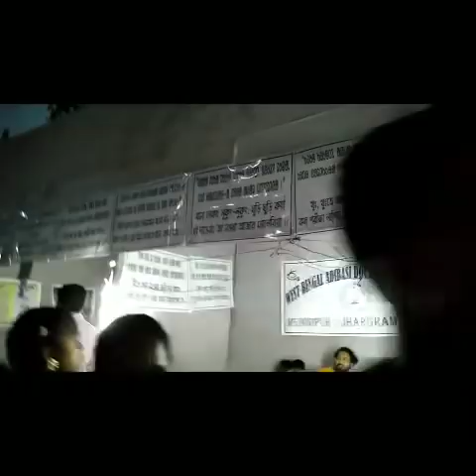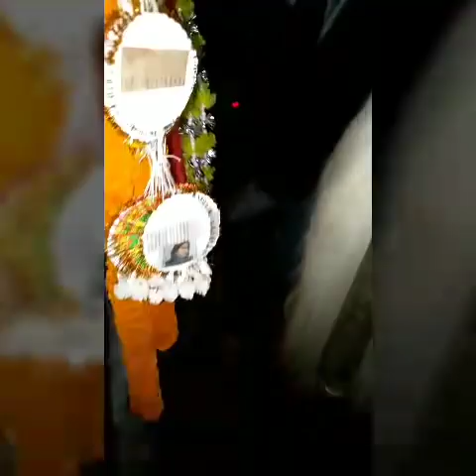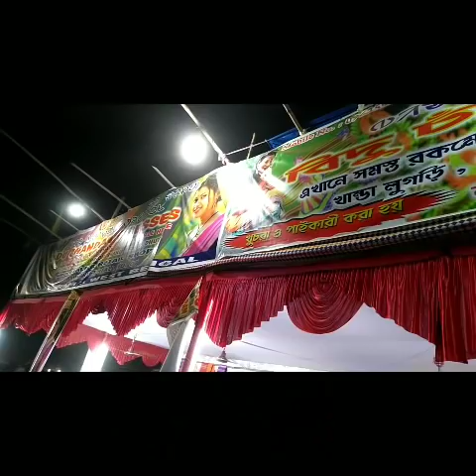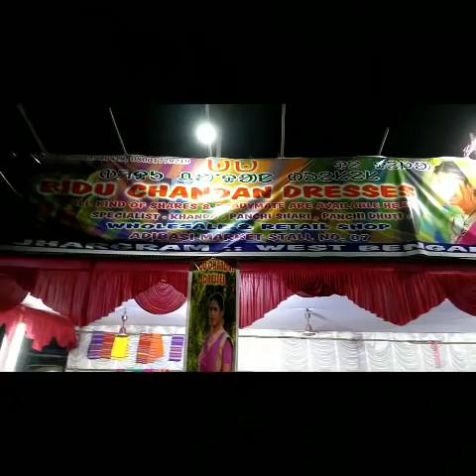Patabindha,2018#visit below description box#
this video is only for them who know bengali.Patabindha mela is held in onrgoda,silda,in jhargram district in West Bengal,India..mainly it is organised by santal people,now-a-days it is becoming universal festival.. besides santal,the essence of this great mela should be reached to all local common people..maximum santals know very well about this mela..santals r bengali learned,so bengali language is not to be difficult to understood by them,but it would be problematic for bengalee to grasp santali language..this video is for other local common people who are interested to know about this mela..my only purpose is to spread santal culture and tradition among others..it should not be centerd among only santals..there should be cultural communication between other local cultures.